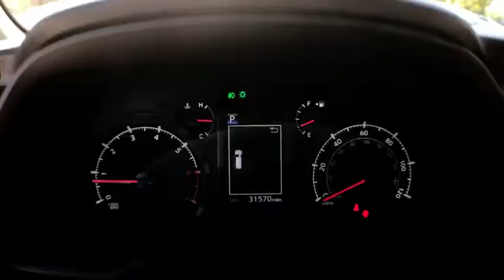2020 Toyota 4Runner Lewisville, Dallas, Carrollton, Richardson, TX P5739568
Barcelona Red Metallic Used 2020 Toyota 4Runner available in Lewisville, Texas at Lone Star Toyota. Servicing the Dallas, Carrollton, and Richardson, TX area.

1547 S. Stemmons Fwy

Come in for amazing value!brbrBarcelona Red Metallic 2020 Toyota 4Runner SR5 4D Sport Utility 5-Speed Automatic with Overdrive 4.0L V6 SMPI DOHCbrbrPriced below KBB Fair Purchase Price! Recent Arrival!brbrbrCARFAX One-Owner.brbr4D Sport Utility 4.0L V6 SMPI DOHC 4WD Sand Beige w/Low Fabric Seat Trim 17 x 7.0 6-Spoke Alloy Wheels ABS brakes Active Cruise Control Electronic Stability Control Heated door mirrors Illuminated entry Low tire pressure warning Remote keyless entry Traction control.brbrKBB Fair Market Range High: $39279 KBB Fair Market Range Low: $33911